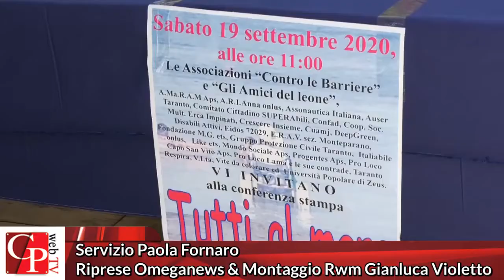Taranto, al via il progetto Tutti al Mare